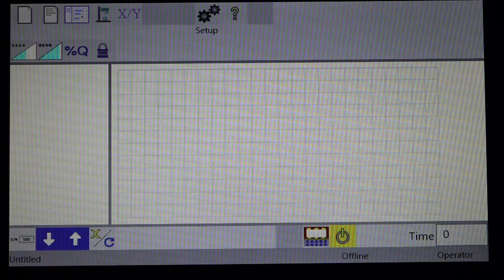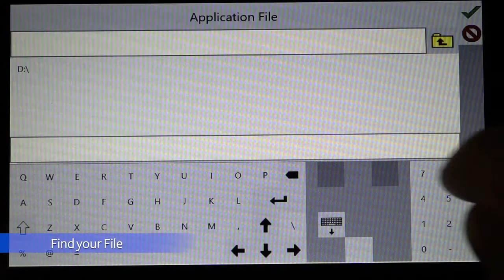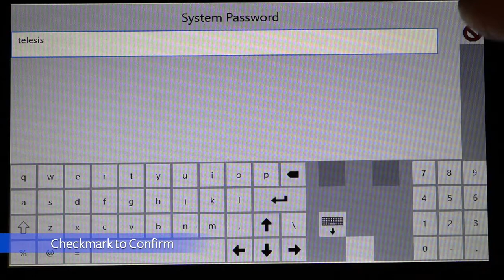Two Minute Tip // Updating the Telesis TMC520 Touchscreen PINSTAMP® Dot Peen Controller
The TMC520 PINSTAMP® dot peen controller can be easily updated.